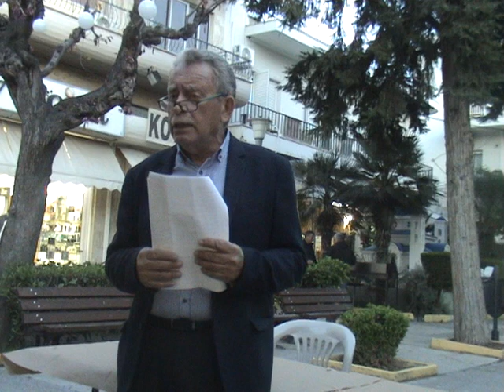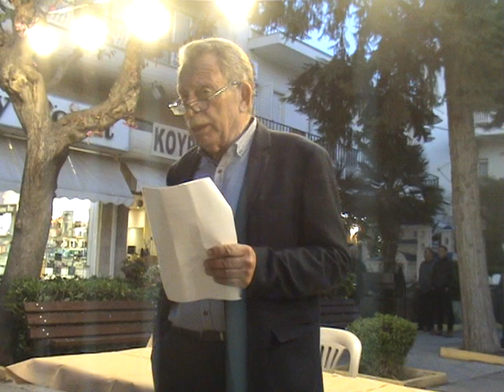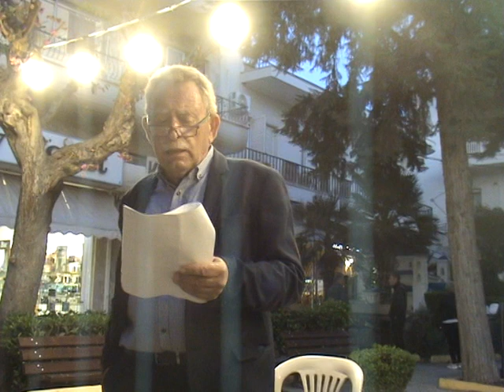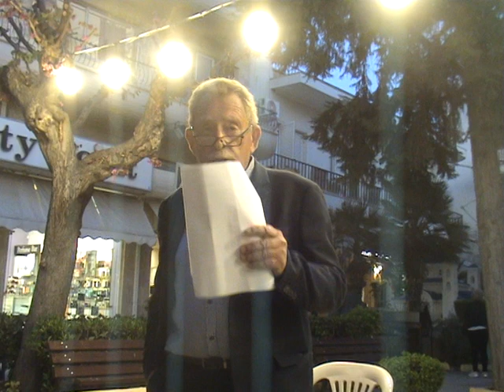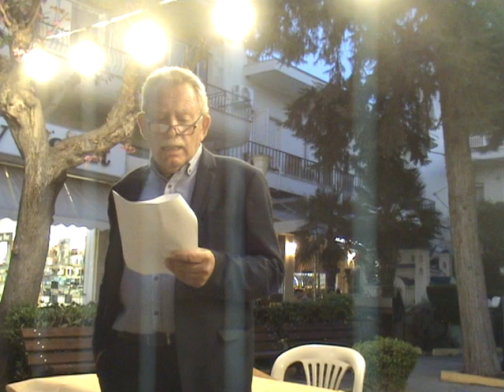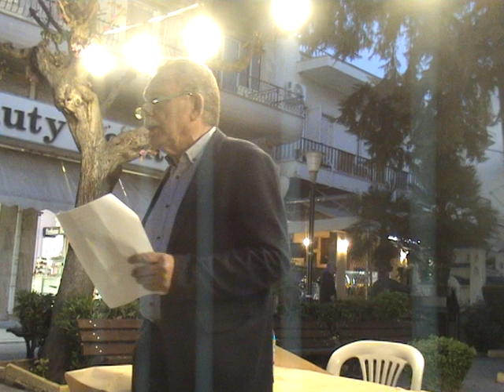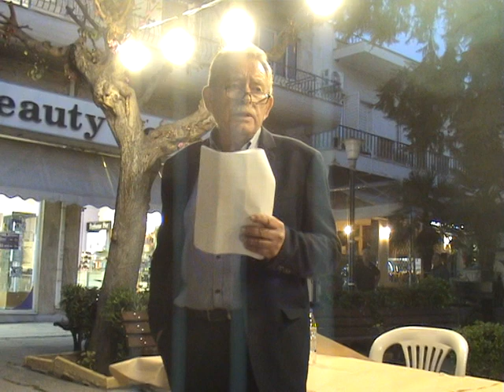Ομιλία Πέτρου Φιλίππου στις Αχαρνές 25-4-2023